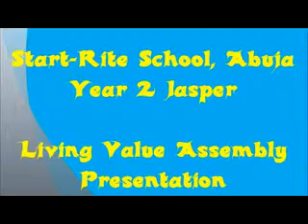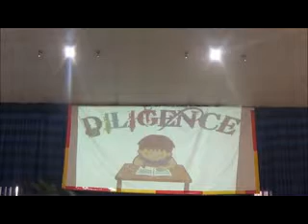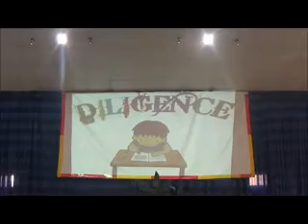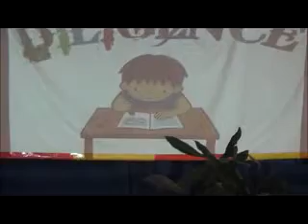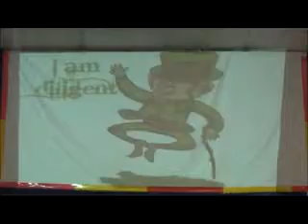START RITE SCHOOLS, ABUJA.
LIVING VALUE PRESENTATION ON DILIGENCE BY YEAR 2 JASPER PUPILS OF START RITE SCHOOLS, ABUJA.